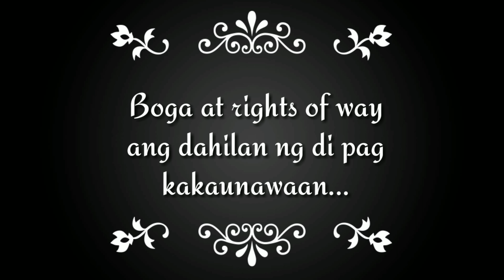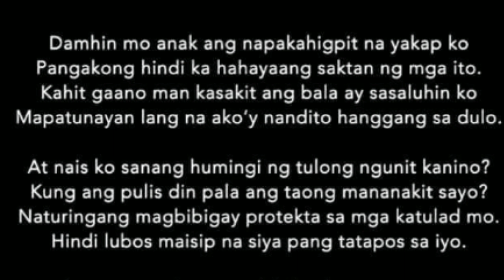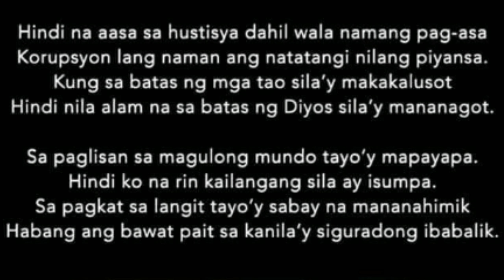MAG INA PINAGBABARIL NG ISANG PULIS || PANIQUI TARLAC ||BY